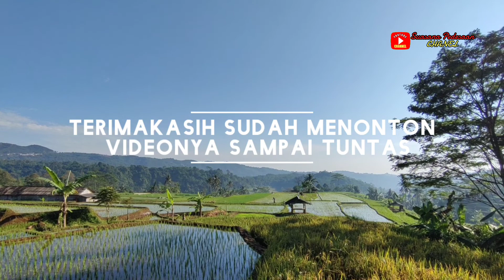SUMPAH INDAH‼️Bikin Betah...Kampung Leles,Kampung Indah Di Subang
Assalamualaikum...kawan kawan suasana pedesaan chanel apa kabarnya?semoga kabar baik menyertai kita semua.Kali ini saya berkunjung ke satu perkampungan namanya kampung Leles ,berada di..desa Leles,kecamatan Sagalaherang,kabupaten Subang,Jawa barat.melihat kampungnya di pagi ,sungguh alam desa yang indah,betah banget kaya melihat lukisan disuguhkan pemandangan kampung yang indah ,orangnya ramah ramah dan baik hati, inilah suasana perkampungan Jawa barat Ok kawan kawan untuk lebih jelasnya seperti apa suasana pedesaan di kampung ini...Tonton videonya sampai tuntas ya ,jangan lupa untuk mendukung chanelnya dengan cara SUBSCRIBE,LIKE DAN SHARE YA 🙏😁